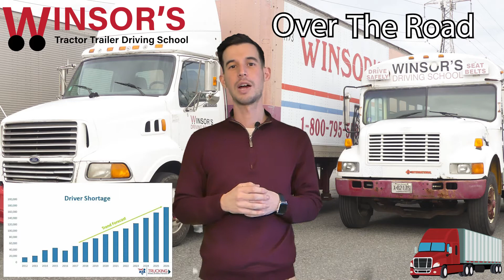TRUCK DRIVER SHORTAGE, get paid more today as an OTR driver - Winsors Driving School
Did you know there's an OTR shortage right now? So many people get their CDL but choose not to go over the road because it takes up too much time. That being said OTR Drivers make the most money out of any truck driver!

3106 South Wood Avenue Linden, NJ